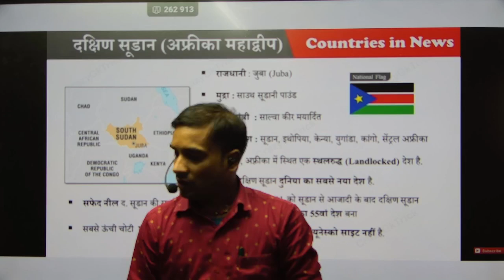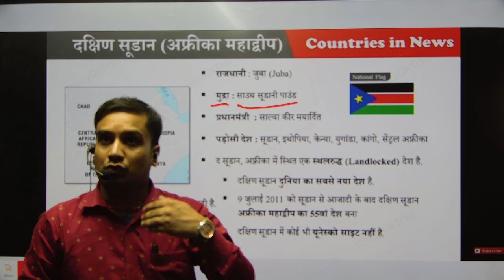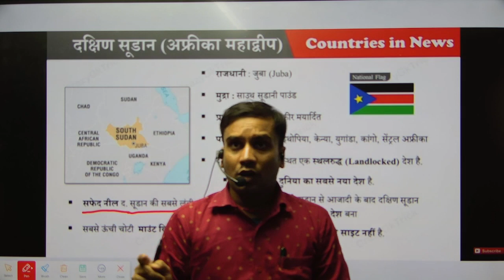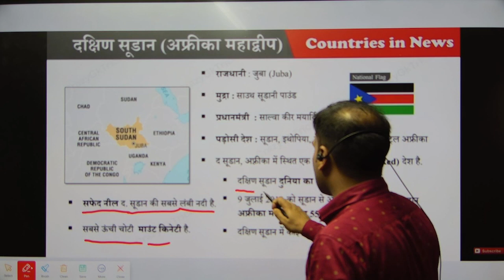place in news